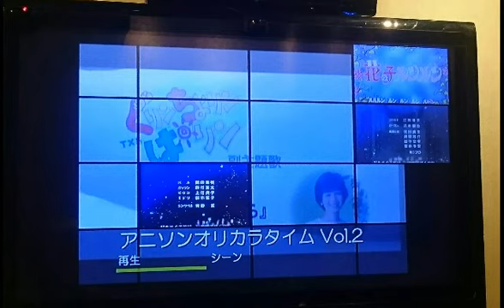歌ってみたよ！コスモスアドベンチャー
カラオケボックスで歌いました。
伴奏はオリジナルカラオケ(TVサイズ)です。

『コスモスアドベンチャー』
(ウルトラマンキッズ 母をたずねて3000万光年)
作詞 - 佐藤ありす/作曲 - 小坂明子/編曲 - 信田かずお/歌 - 山野さと子/コーラス - キッズのなかまたち